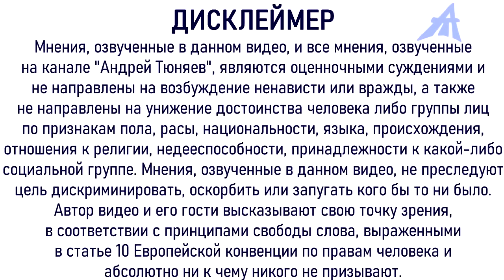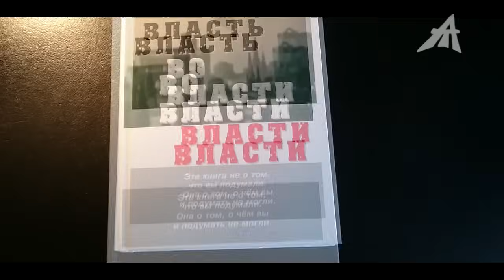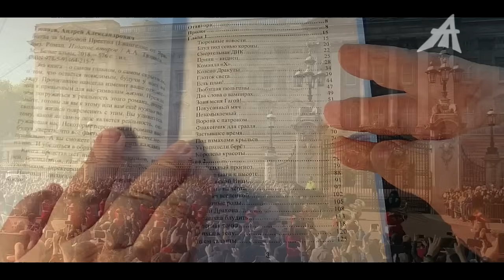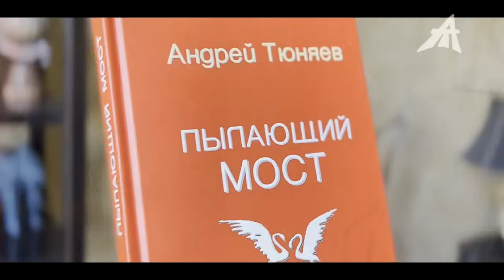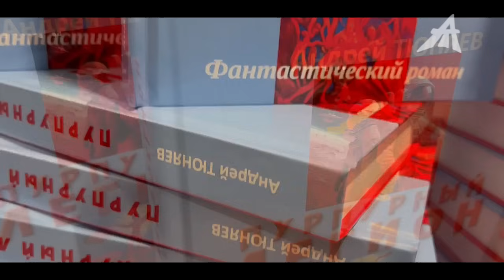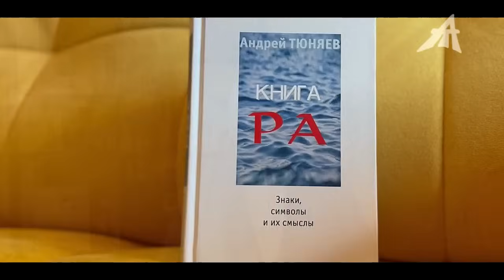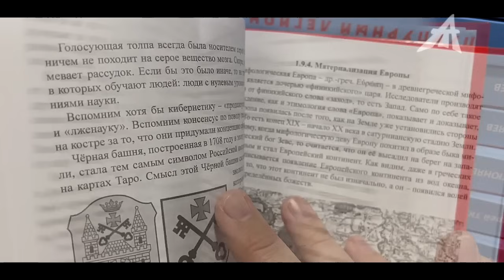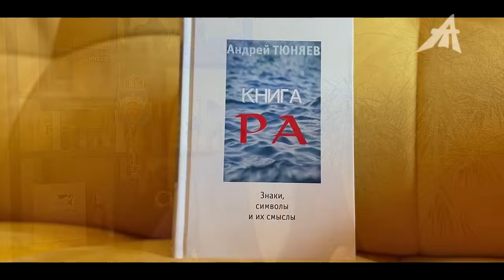Очеловеченный кот дьявола